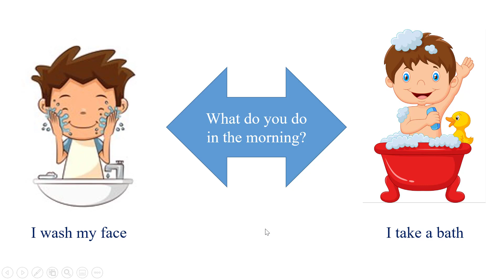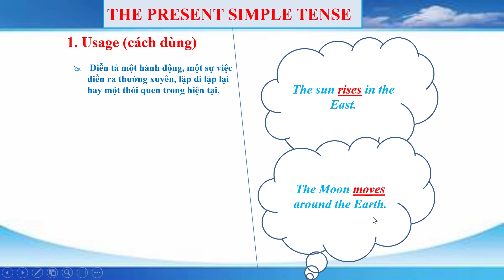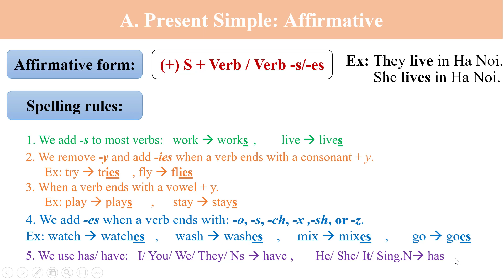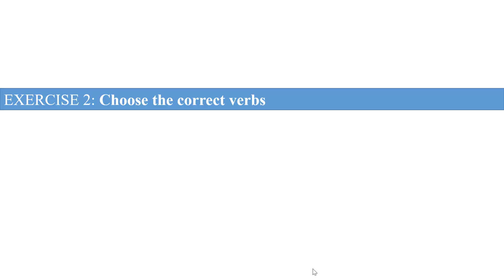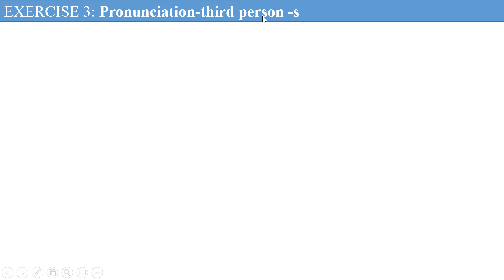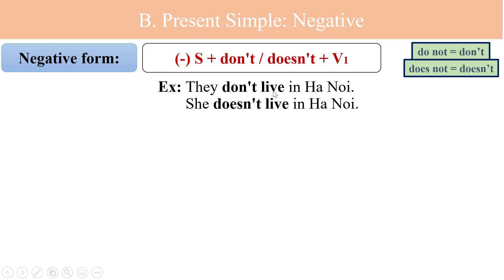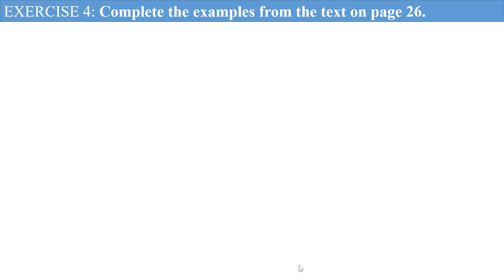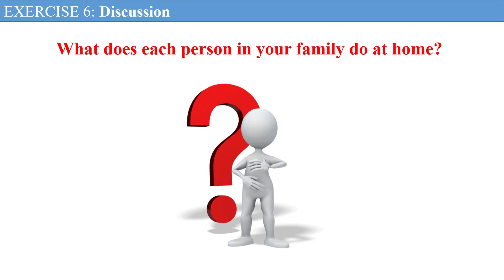Tiếng Anh 6 FRIENDS PLUS - Unit 2: Days - Lesson 3: Language Focus -Present Simple Tense (page 27)